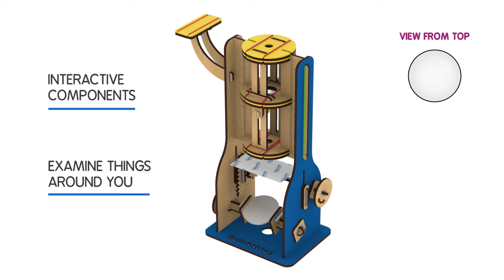Compound Microscope Buildable!! | STEM Learning Toy | Ages 8+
Buildables is a range of new age S.T.E.M products that teach children essential construction, analytical and problem-solving skills as they create their own, functioning meaningful machines!

► Amazon brand store

| Learn through play with Skillmatics |
► Guess in 10
► Found it
► Train of thought
► Educational games
► Write & wipe activity mats